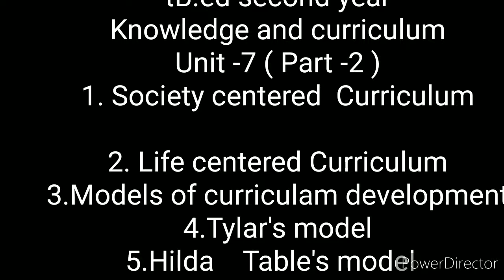B.ed second year | Knowledge and curriculam | Unit -7 ( Part -2 ) in Tamil | Sara Krishna academy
I hope this will be very useful for you people to prepare for the upcoming exams